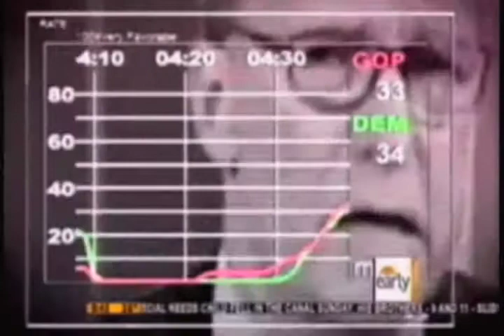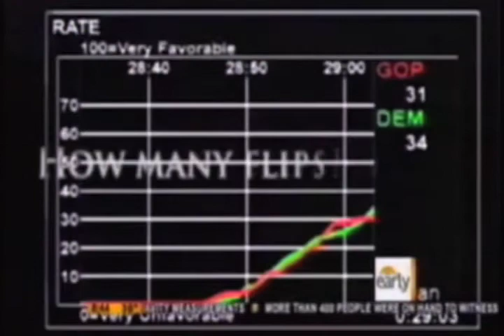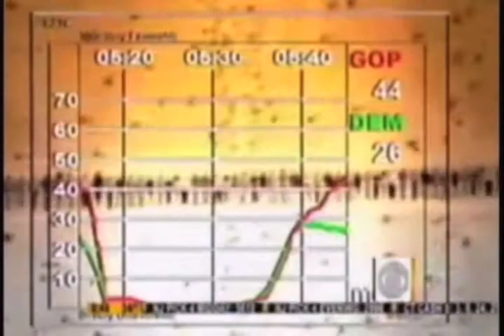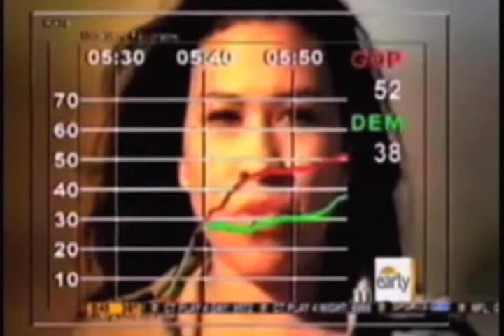Frank Luntz on the CBS Early Show 2012-01-02